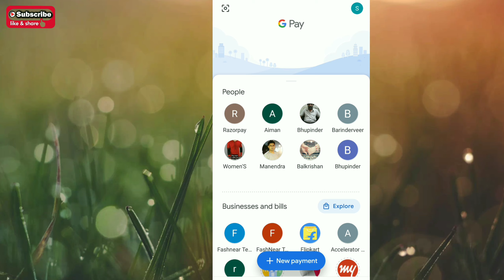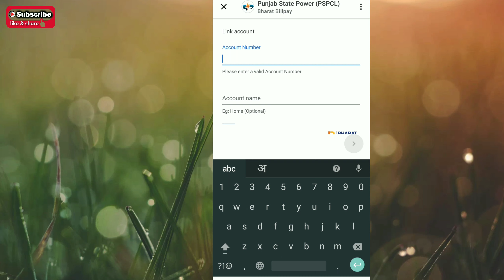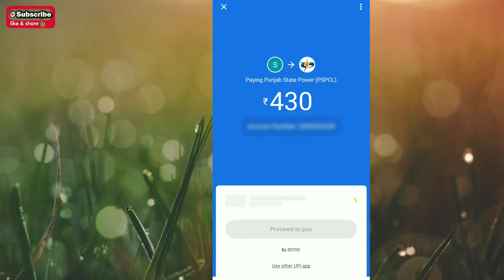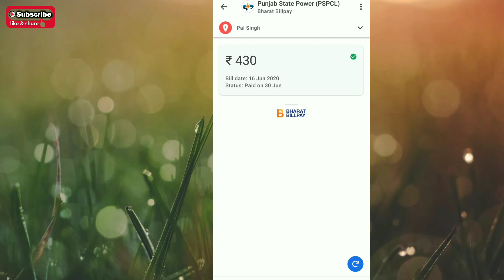How to Pay Electricity Bill from Google Pay | गूगल पे से बिजली का बिल कैसे जमा करें ?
How to Pay Electricity Bill from Google Pay | गूगल पे से बिजली का बिल कैसे जमा करें (Best Way to Pay Electricity Bill)

Namaskar Dosto, Es video me maine aapko bataya hai ki aap Google Pay UPI App se electricity kaise jama kar sakte hai. Mujhe ummeed hai aapko ye video pasand ayegi.

Hello friends, Sarvjeet Kaur this side & thank a lot for watching my videos. Please "LIKE" the video if you enjoyed watching or also "COMMENT" if you want to Suggest something or Appreciate it.

✔️ My Mic
✔️ My Mobile
✔️ My 2nd Mobile
✔️ My Laptop
✔️ My Tripod
✔️ Tripod Mobile Holder